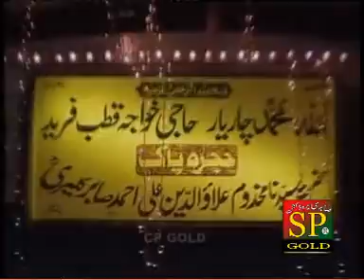Ganj E Shakar - Naeem Santoo Khan Qawwal